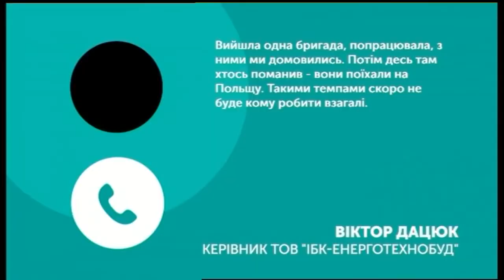06.09.2018. Новини. 08:00